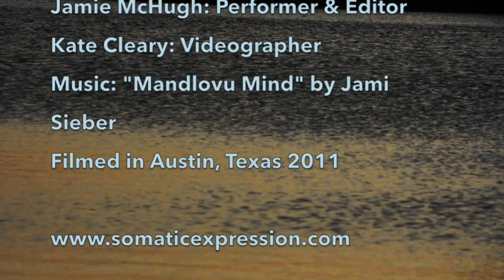Anna Halprin's Movement Ritual 1: Variations - Jamie McHugh with music by Jami Sieber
Jamie McHugh was filmed in a spontaneous exploration of Anna Halprin's Movement Ritual 1 in Austin, TX (2011).  Movement Ritual 1 is a codified movement series performed on the floor with a focus on the full range of spinal articulations supported by the rhythm of the breath. The intention is to learn the sequence as basic building blocks (flexion, extension and rotation) for creative movement expression. In this video, the form is deconstructed to become a self-directed, somatic movement meditation - from the ground to the sky.